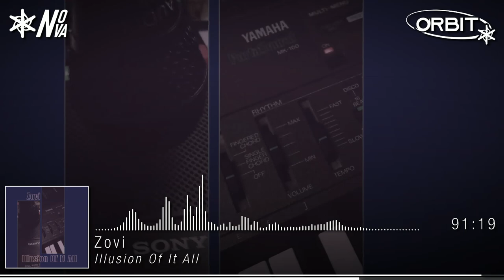Orbit 16: Lo-fi - Listening Party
ALL PROCEEDS GO TO THE SAVE THE MUSIC FOUNDATION

TRACKLIST
00:00 Samex Commercial
01:10 Antrym - Above the Clouds
03:21 Akosmo - Playing In The Snow
06:54 roix - kinetic café
10:35 bad narrator - choking on my words
13:07 Fishcracks - Accusations
17:00 DeBisco - NDA
20:48 NetroAki & Adrien Heart - Watch Out
24:13 V8COLA - Fraser
28:56 Self Discovery - sitting on my porch while i watch the stars fly by.
31:49 Ecli - Morning Glory
34:43 Foxhunt & NineByNine - Drowning
38:14 Desx, Kraftii & Jztin Thing - de_fragment
41:31 Shadow Elite - Sleepy Luly
44:24 DJKiske - Cruisin' for a Bruisin' in 94
47:41 Digital Floptical - Hover
51:30 Supersnake - ViewPoint
53:43 Lemm - hay.fvr
57:02 fluxe - indigo
1:00:30 TRAELMYX - thinkin bout u
1:03:05 Arcarine & Mitigate - Derelict
1:06:52 handsovereyes - i hope ur happy
1:10:05 SurgicalAsh - Cold Reality
1:13:15 Shoji - Ghost
1:16:29 chromanova_ - lost
1:19:23 Dyspro - i never meant to hurt you
1:24:20 Zovi - Illusion Of It All
1:29:36 LOFI KVLT RADIO - BEATS TO BE FATALLY MAULED BY WOLVES TO
1:32:59 velleda - glacier avenue
1:38:13 Babasmas - Those Days When We Were Happy
1:40:31 alixi - seeing u in the rain
1:42:40 CUBE - lie to me
1:45:18 Neon Mitsumi - 274
1:48:41 NetroAki - The Calling (yonvolt Remix)
1:52:42 Blank Ambition - Heartache Mixtape, Vol. 1

Some tracks have been removed due to contract termination